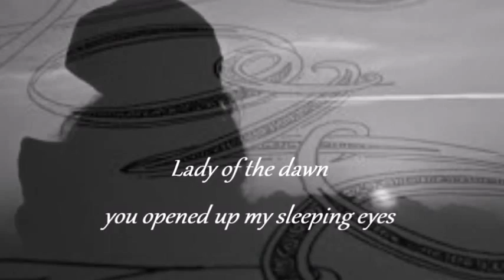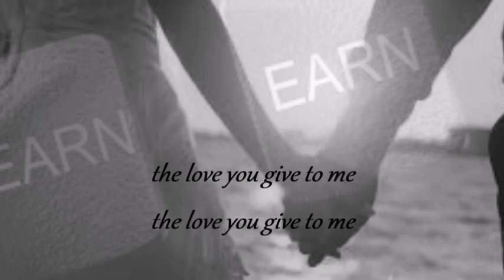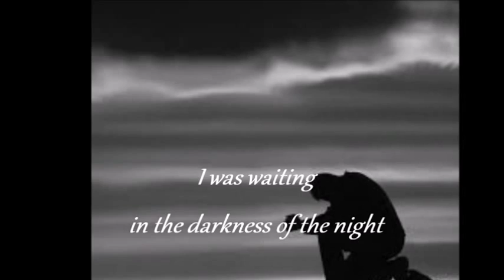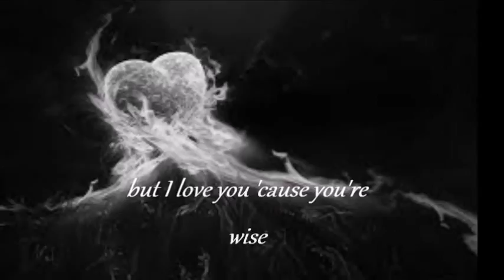Mike Batt - Lady of the dawn with Lyrics (voice by Nessy)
Copyright by Mike Batt